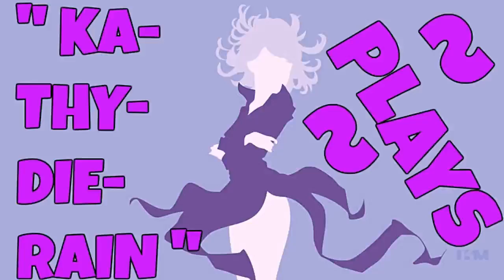Fatal Fury: Wild Ambition PSXFIN V 1.13 Cpu Mr. Karate Vs Cpu Joe Higashi PART #3./ #13. 🔛 👈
" Ka~Thy~Die~Rain " / "  {  KaThyDieRain  }  "
ƘƛƬӇƳ ƦƛƖƝ ᑎᗩᗰᕮ ƤԼƛƳƧ: Kathy Rain Name Plays:

KaThyDieRain Plays - Fatal Fury: Wild Ambition PSXFIN V 1.13 Cpu Mr. Karate Vs Cpu Joe Higashi PART #3./ #13. 🔛 👈

PS1/X SAVES